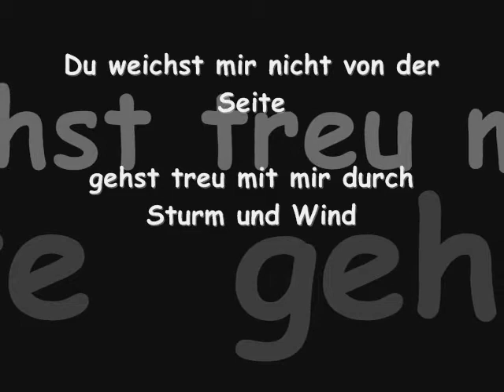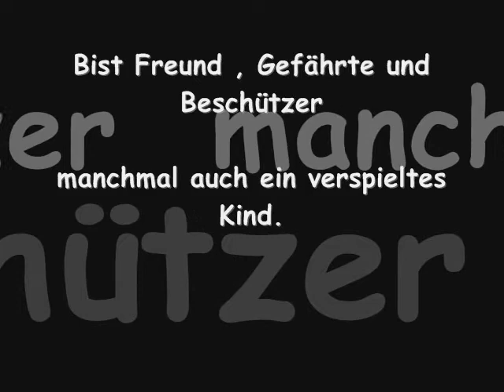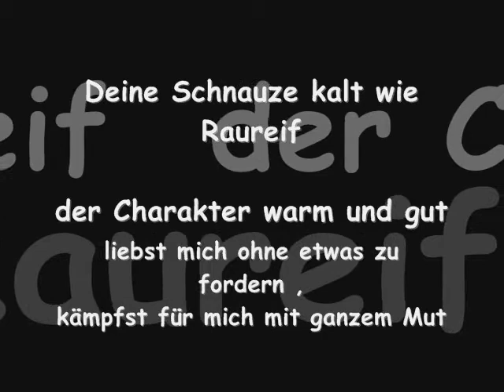Luca & Monty Teil 2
Für meine Lieben in Husum